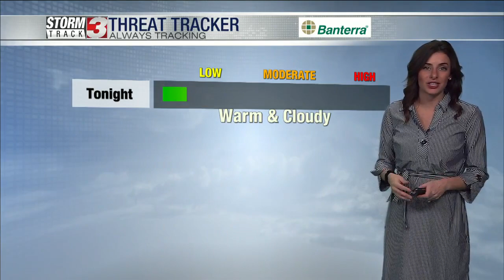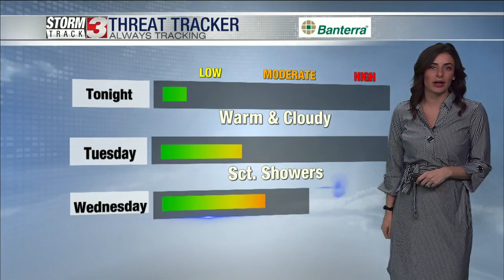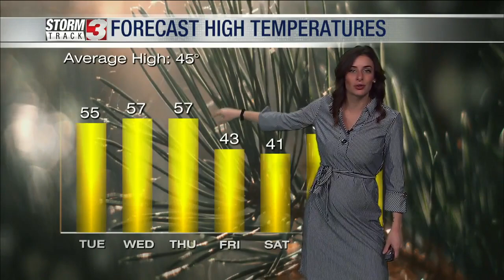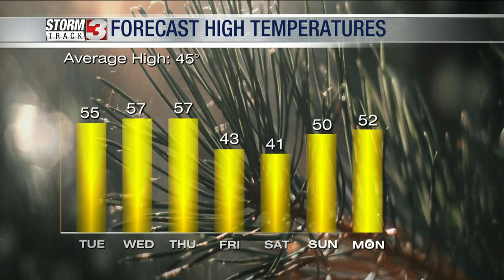February 6th Evening Weather